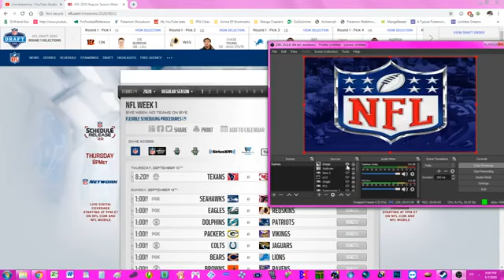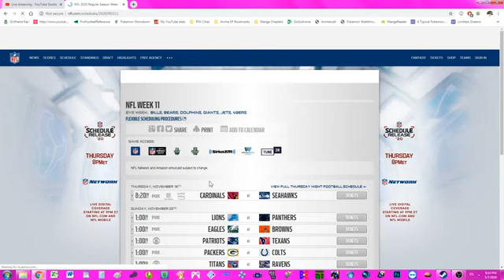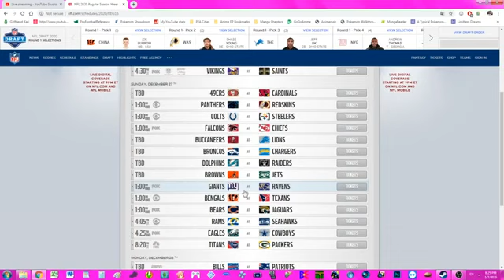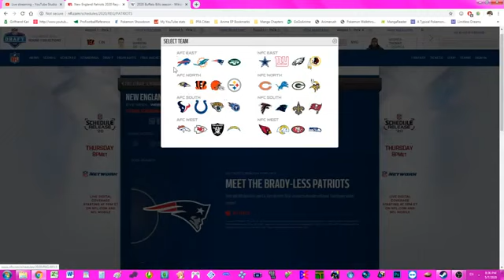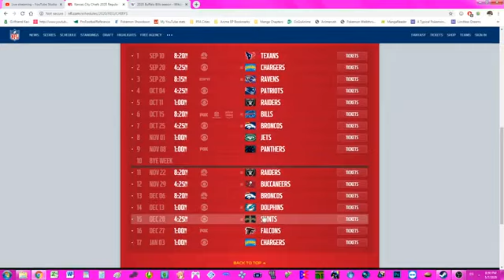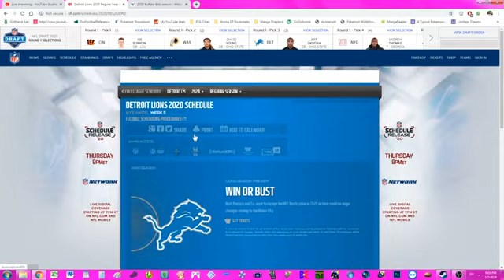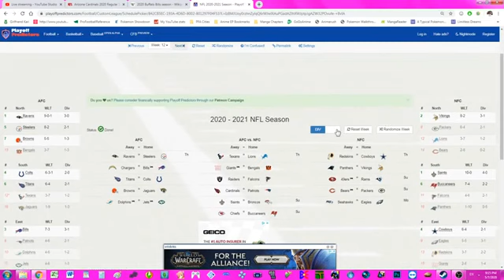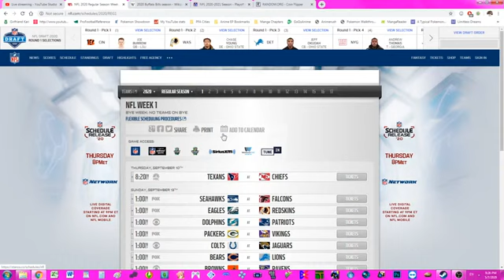My Reaction to the 2020 NFL Schedule Release (REUPLOAD) & predictions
Here is my Reaction & Predictions to the 2020 NFL Season being Released. This is the 5th year i've done this & i had to do it on my backup channel since i was suspended at the time. But i also did my predictions at the end